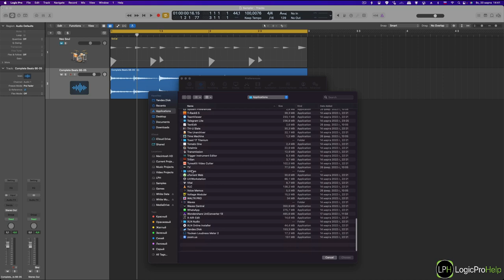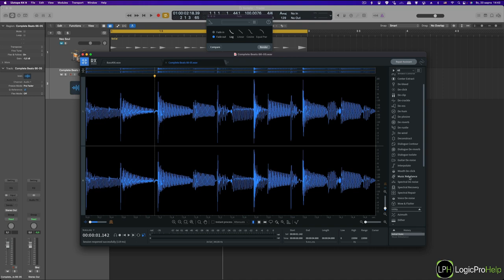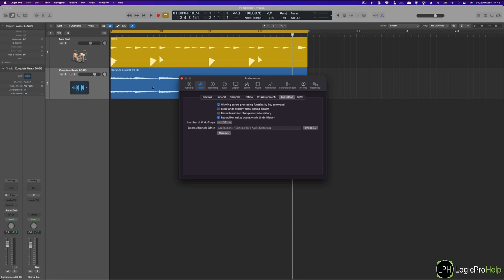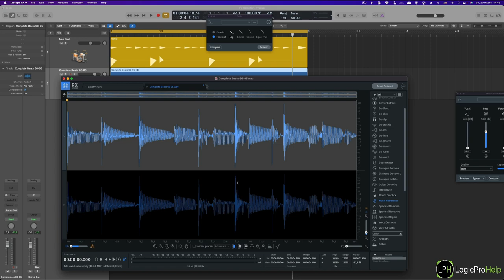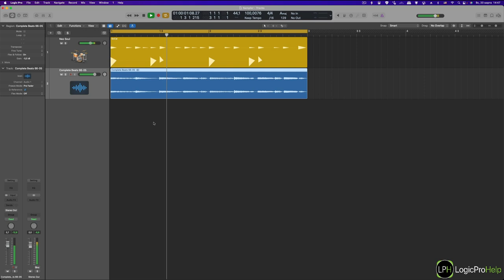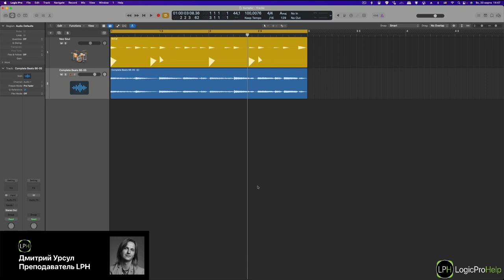Сторонний аудио редактор в Logic Pro [Logic Pro Help]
Сторонний аудио редактор в Logic Pro.